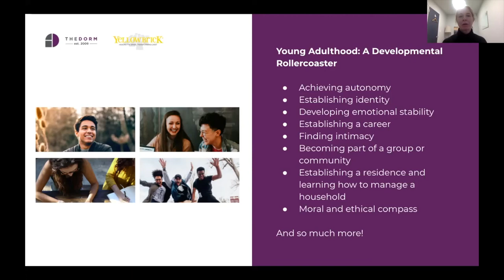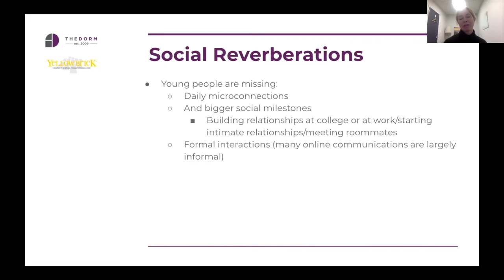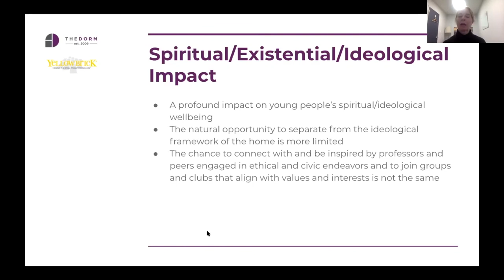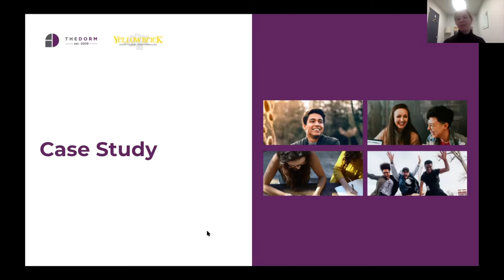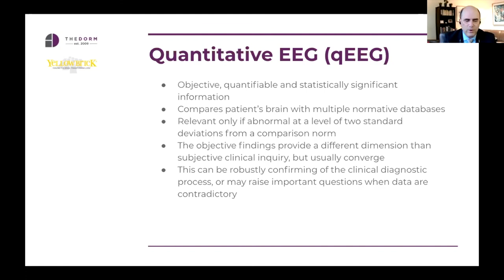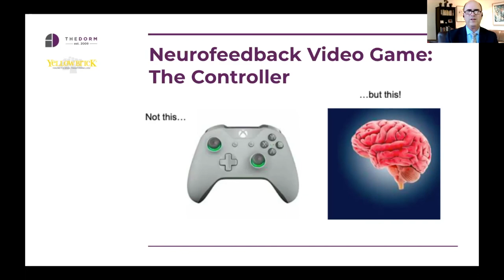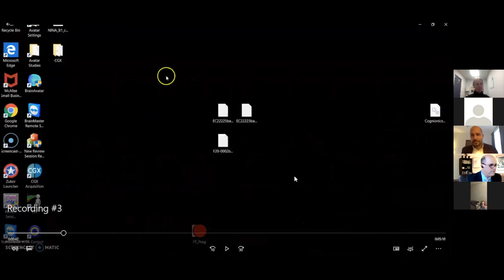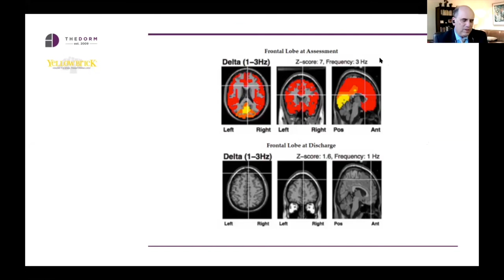The Young Adult Mind: How 2020 Is Shaping a Generation | The Dorm & Yellowbrick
A Virtual Roundtable Presentation On The Young Adult Mind and How 2020 is Shaping a Generation

Co-hosted by The Dorm, a young adult mental health treatment community and Yellowbrick, a psychiatric and trauma treatment program in Illinois.

Conversation Points
-How the unique stress and anxiety of this year is impacting young adults at every level
-What this looks like neuro-biologically (with a dynamic view of the young adult brain through EEG scans)
-The treatment approaches our programs are using to support this population

Hosts of the virtual roundtable included:
THE DORM
John McGeehan, LCSW, CADC | Founder/CEO
Amanda Fialk, PhD, LCSW, LICSW | Partner & Chief of Clinical Services
Sarah Harte, LICSW | Director of The Dorm, DC
Tracy Ashworth | Outreach & Business Development Director

YELLOWBRICK
David H. Baron, MD
Medical Director

Jesse Viner, MD
CEO & Chief Medical Officer

Tracey Reaves, MA, C-DBT
Coordinator of Education and Off-Campus Gap Experiences